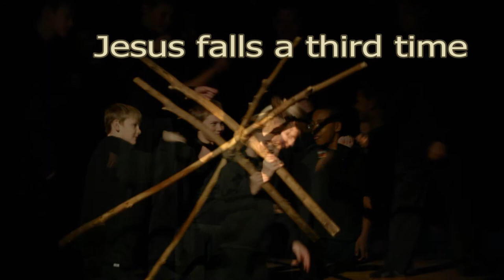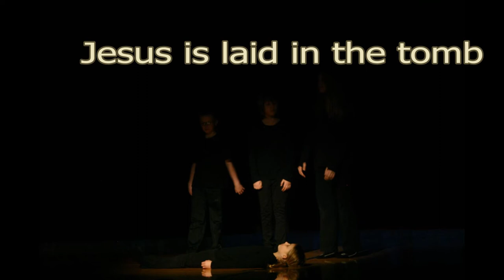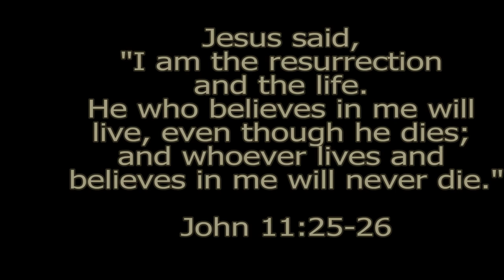2014 Stations of the Cross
This is a video of the Passion Play at Holy Redeemer School in Marshall, MN